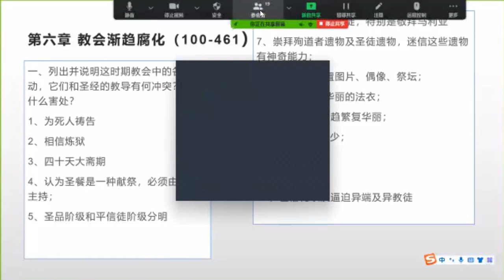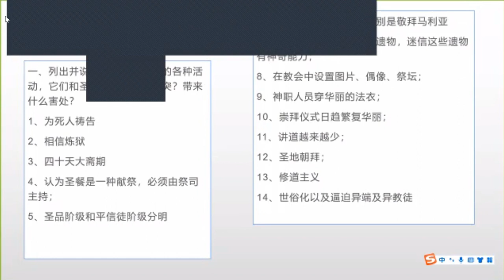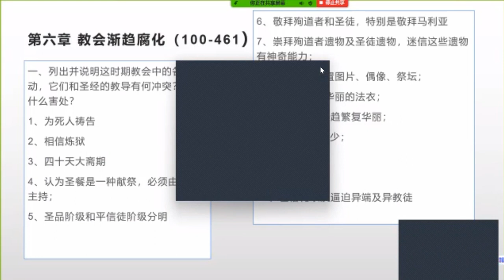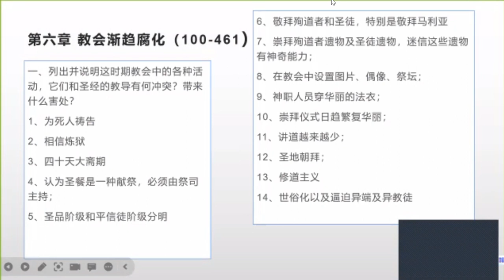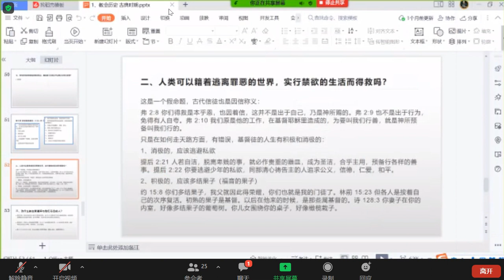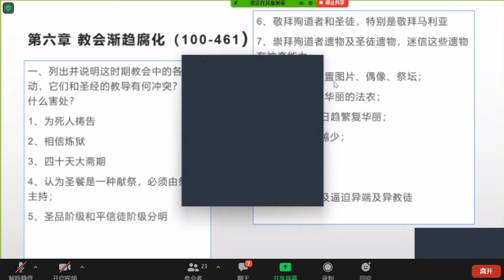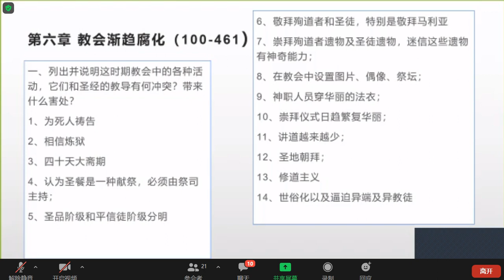教会历史7—历史的轨迹7